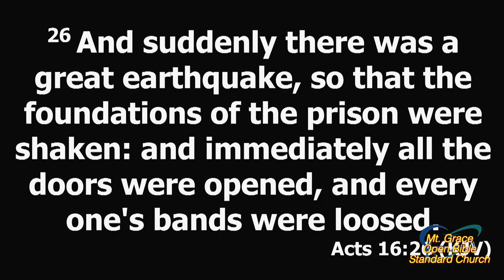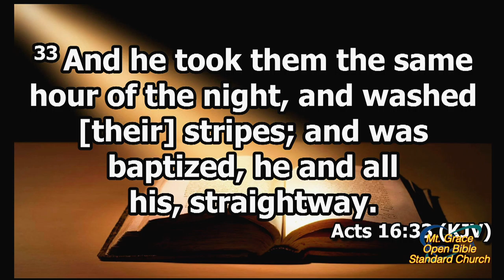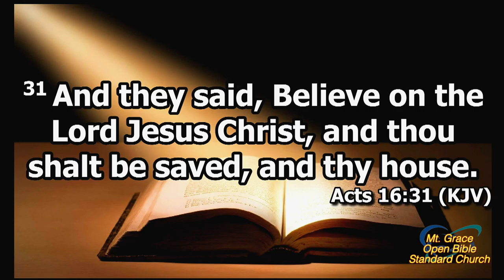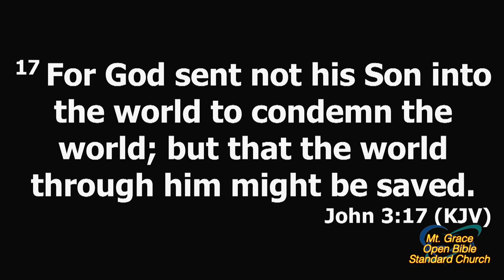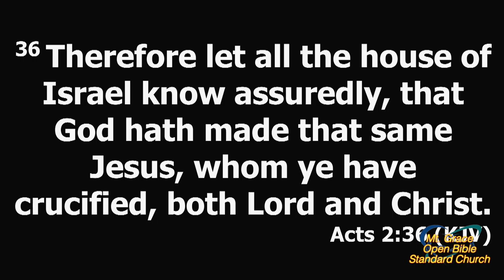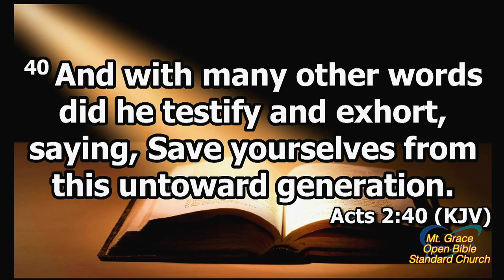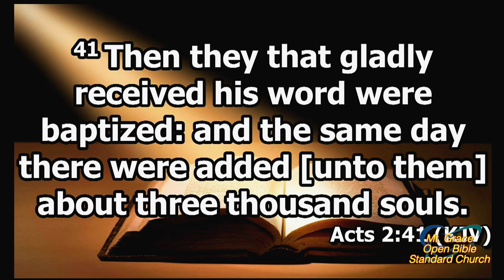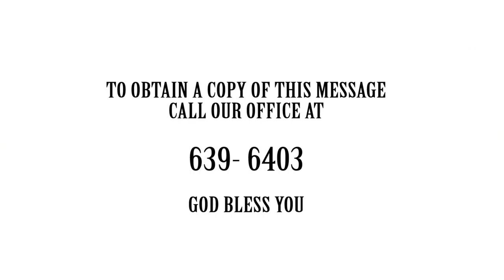The salvation of the family